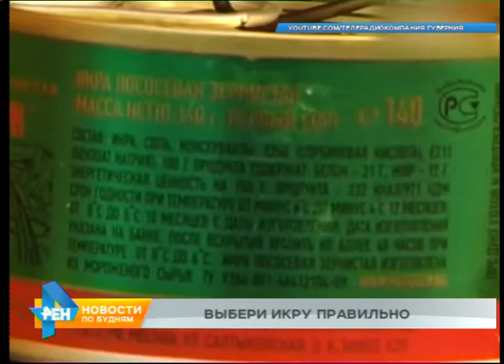"Ценный выбор": как выбрать качественную красную икру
В поисках низких цен за покупками многие отправляются на уличные рынки. Там в преддверии праздников всё чаще можно встретить лотки с мясом. Как раз их проверяли сегодня в Иркутске. В рейд вышли сотрудники Департамента потребительского рынка администрации города и региональной Службы ветеринарии. Нарушения нашлись. Это и несанкционированная торговля, и факты неправильного складирования тары с продукцией. У уличных продавцов нет лицензии и сертификатов на товар, холодильного оборудования. Всё это может впоследствии привести к отравлениям.

Риск купить потенциально опасную продукцию есть и при выборе икры. Региональный Роспортебнадзор готов принимать жалобы на этот счёт. А чтобы сократить их число, дал рекомендации по выбору угощения. Озвучим их в рубрике "Ценный выбор".

Красная икра у многих ассоциируется с Новым годом. Именно на праздничный стол подают бутерброды и тарталетки с этим лакомством. Его сейчас продают даже на улицах. Приобретать угощение там специалисты Роспотребнадзора не рекомендуют. Перед покупкой даже в магазине стоит внимательно прочитать этикетку. Там должны быть указаны дата изготовления, фасовки, написано название рыбы, из которой изъята икра. Не приобретайте лакомство, у которого в составе есть добавка Е-239. С 2010 года она запрещена, так как небезопасна для человека. Поверьте саму жестяную банку. Крышка проминается или вздута? Стоит отказаться от покупки. Изучите маркировку. Она должны быть как будто выбита изнутри и содержать информацию о дате изготовления, номере завода и смены. Также необходимо присутствие слова "икра" и индекса рыбной промышленности "Р". Перед тем, как подавать лакомство на стол, изучите его. Искусственные икринки жёсткие и с трудом лопаются. А если поместить их в воду, растворятся и окрасят жидкость. Даже если всё в порядке, помните: после вскрытия банки икру необходимо хранить в холодильнике не более трёх суток в стеклянной ёмкости. И тогда праздничные дни не омрачатся проблемами со здоровьем.